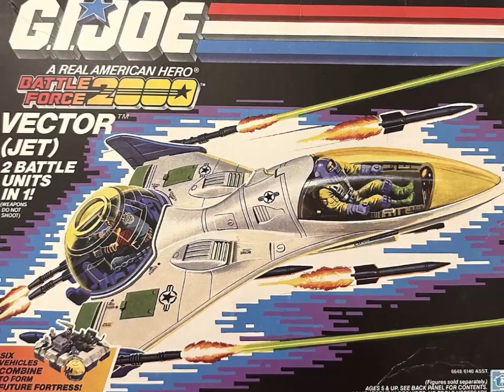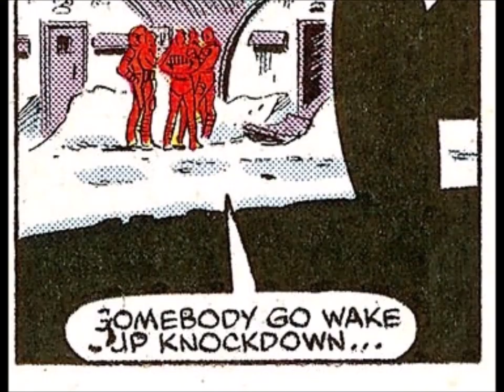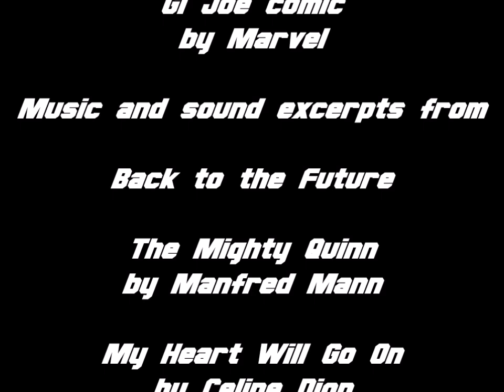Episode 371 : Comic issue 68, Battle Force 2000 Debut !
Hope you like callbacks !